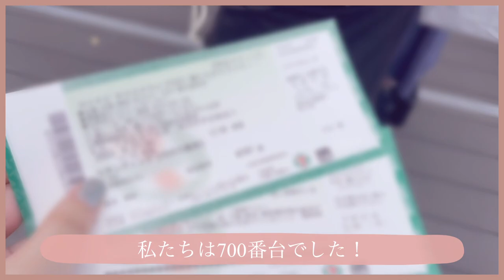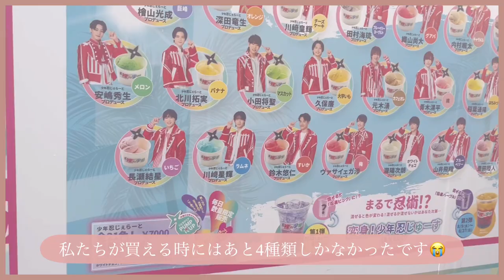【Vlog】ミライBoys 24・少年忍者｜サマーステーション最終日𓂃俺たちがミライだ！！参戦してきたよ🌻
おはこんばんみ🐻
な〜ちゃんです！！

今回は、『サマステライブ2023 俺たちがミライだ！！』のチケットが取れたので参戦してきました！ミライBoys24たちの頑張ってる姿が見れて本当に良かったです😭

今後どんな事をしてほしいか、もしリクエストなどありましたらじゃんじゃんDMやコメントをお願いします😁